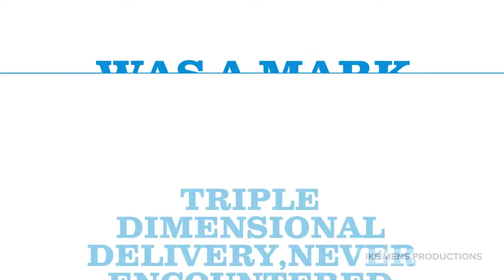IKE MENS CHANNEL IN 220 COUNTRIES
Over the years,we were creating mp4s when we reach a higher country...Now we have upgraded to video productions,when we reached further in countries.Enjoy this sweet prep of our current reach in 220 countries.